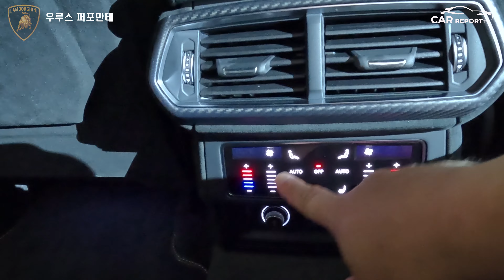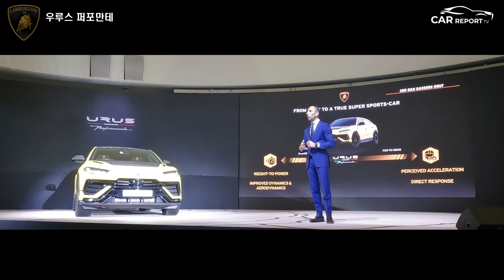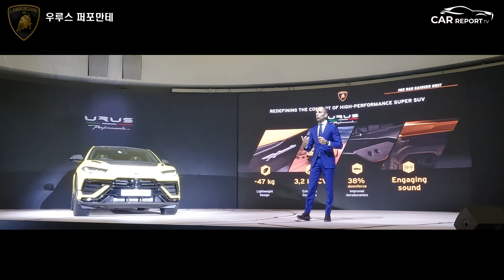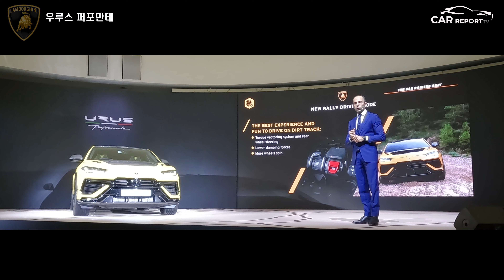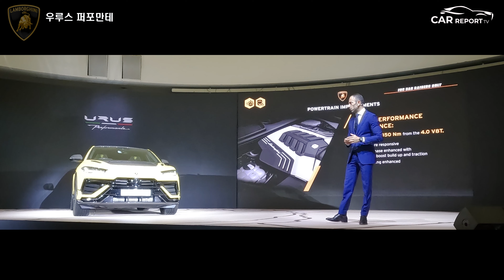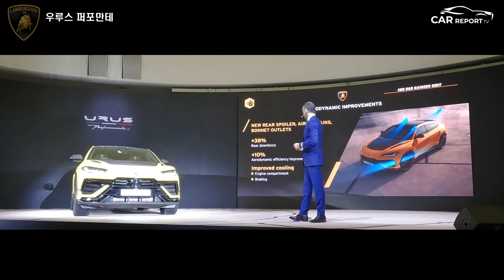3억부터? 날선 괴물, 슈퍼 SUV 우루스 퍼포만테. Lamborghini Urus Performante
오토모빌리 람보르기니(Automobili Lamborghini)의 한국 공식 딜러 람보르기니 서울(SQDA 모터스)가 슈퍼 SUV의 기준을 새로운 차원으로 끌어올린 차세대 우루스 퍼포만테(Urus Performante)를 출시했다.
우루스 퍼포만테의 국내 출시는 지난 8월 19일 전 세계 최초 공개 이후 불과 한 달 여 만으로, 우루스에 지속적인 관심을 보인 한국 고객들에게 보답하기 위한 람보르기니 서울의 의지와 본사의 전폭적인 지원에 힘입은 것이다.
세계 최초의 슈퍼 SUV 우루스는 2019년 국내 출시 직후부터 뜨거운 인기를 누리며 람보르기니 서울의 판매량 증가에 크게 기여했다. 지난 2019년 7월부터 2021년 12월까지 약 3개년간 총 621대의 우루스가 국내에 인도됐으며, 이는 동기간 전체 모델 판매량 829대 중 약 75%에 이른다. 우루스는 슈퍼 스포츠카로서의 강력한 성능과 데일리카로서의 실용성을 겸비한 SUV라는 찬사를 받으며 람보르기니 브랜드의 베스트셀링 모델로 자리매김했다.
새롭게 출시되는 우루스 퍼포만테는 슈퍼 SUV의 스포티함을 강조한 새로운 디자인과 공도, 트랙, 고르지 않은 노면 등 어떠한 주행 환경에서도 강력한 성능으로 슈퍼 SUV의 새로운 기준을 제시하는 모델이다.
우루스 퍼포만테는 이전 우루스 대비 25mm 늘어난 전장, 20mm 낮은 섀시, 16mm 넓은 휠 트랙을 갖게 됐다. 측면에서 보면, 전면 돌출부와 리어 윙, 리어 범퍼가 낮아진 차체를 더욱 강조한다. 우루스 퍼포만테의 보닛은 경량 탄소 섬유로 제작됐다. 후드 라인에서부터 프론트 범퍼까지 길게 뻗은 라인에는 공기 배출구가 추가됐다. 공기 배출구를 포함한 보닛은 경량 탄소 섬유로 제작됐다. 또한 우루스 퍼포만테의 후면은 고성능을 기반으로 한 디자인이 특징이다. 리어 스포일러에는 아벤타도르 SVJ(Aventador SVJ)에서 영감을 받은 탄소섬유 핀이 장착되어 있으며, 이는 다운포스를 증가시키는 데 기여한다.
우루스 퍼포만테는 이전 모델 대비 16마력(CV) 상승한 666마력을 발휘한다. 또한 공차중량을 47kg 줄여 3.2 kg/hp라는 동급 최상위의 중량대 출력비를 자랑한다. 정지상태에서 100km/h까지 3.3초 만에 주파하며, 강력한 브레이크 시스템 덕분에 시속 100km 주행 중 완전히 정지하는데 걸리는 거리는 32.9m에 불과하다. 최고속도는 306km/h이며, 2,300rpm부터 4,500rpm까지 넓은 영역에서 86.7 kg.m의 최대 토크를 낸다.
우루스 퍼포만테는 운전자가 어떤 극한의 주행 조건에서도 강력해진 주행 성능을 느낄 수 있도록 총 4가지의 주행 모드를 제공한다. 스트라다(STRADA), 스포츠(SPORT), 코르사(CORSA) 표준 주행 모드와 더불어 랠리(RALLY) 모드가 새롭게 도입됐다. 랠리 모드는 더트 트랙 주행용 모드로 슈퍼SUV의 운전 재미를 스릴 넘치는 새로운 차원으로 끌어올린다. 거칠고 극한의 노면에서 스틸 스프링에 최적화된 안티롤 및 댐핑 시스템으로 오버스티어 특성을 증폭시켜 슈퍼 SUV 성능에 대한 새로운 차원의 기준을 제시한다.
이날 우루스 퍼포만테 제품 소개를 담당한 오토모빌리 람보르기니 아시아 태평양 지역 총괄 프란체스코 스카르다오니(Francesco Scardaoni)는 “우루스 퍼포만테는 결코 평범한 SUV가 아닌 슈퍼 SUV의 기준을 한 차원 높여 새로운 기준을 제시하는 모델이다. 우루스 퍼포만테는 강력한 성능으로 모든 주행 환경에서도 동급 최고의 경험을 선사한다. 우루스 퍼포만테가 파이크스 피크 인터내셔널 힐 클라임 양산 SUV 부문에서 세운 신기록은 그 강력한 성능의 증거다. 그간 우루스는 람보르기니 고객들로부터 매우 좋은 평가를 받아왔다. 우루스 퍼포만테의 출시와 함께 앞으로도 우루스가 한국에서 매우 중요한 역할을 하길 바란다.”고 말했다.
람보르기니 서울 김종복 대표는 “글로벌 출시 이후 빠르게 한국 시장에 소개할 수 있어 매우 기쁘게 생각한다. 람보르기니 서울만의 차별화되고 매력적인 마케팅 활동을 통해 국내 고객들이 우루스 퍼포만테의 강력한 주행 성능과 일상에서의 높은 실용성을 동시에 경험해 보길 바란다.”고 밝혔다.
한편 우루스 퍼포만테의 공식 판매 가격은 3억원대(부가세 포함)부터 시작한다.